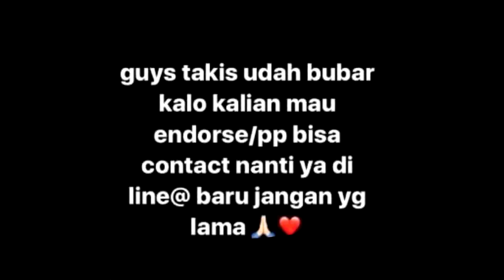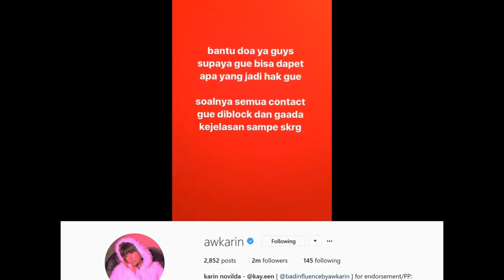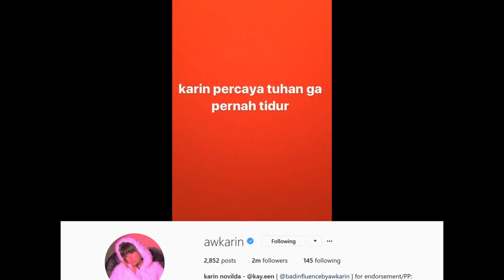TERUNGKAP! TERNYATA INI PENYEBAB TAKIS ENTERTAINMENT BUBAR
Berikut klarifikasi Karin Novilda a.k.a Awkarin tentang bubarnya Takis Entertainment. Enjoy! :)